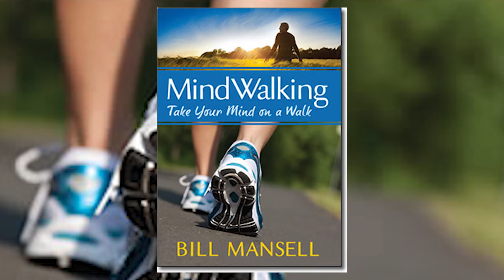Leading an Extraordinary Life: A Healing Journey | Level Up with Dan Chiodo | Episode 28 Cindy Moore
Leading an Extraordinary Life:  A Healing Journey

We can be healthy and vibrant at any age

I.  It Started With Celery Juice
     A.  Cindy's journey out of pain and illness began with celery juice and books by Anthony William
     B.  Once she started with celery juice, a plant-based diet soon followed
     C.  Within a week, she put away her cane

II.  Plant Based Diet
     A.  You won't miss the sugar, fat, etc. once you learn use seasonings and herbs
     B.  You can make any food amazing
     C.  You would think that "plant-based" means salads every day, but it doesn't
     D.  Her health is so much better, she intends to always eat plant-based

III.  Beyond Self: Cindy's progression
     A.  First, she began improving herself with a plant-based diet
     B.  Then she began to look outward to others
     C.  Raised her awareness of health for self, for others, for the planet
               1.  Eliminated plastics
               2.  Eliminated chemicals

IV.  Fully Accepting Self
     A.  Need to first take care of self to get to concern for others
                1.  Before you can love others, you have to love yourself
                         a.  We lose some of that self-love in teenage years
     B.  Behind your greatest fear is your greatest gift
     C.  Has recently rediscovered talents and hobbies from childhood and younger years
                1.  Started writing, and now writs two blogs
                2.  Challenged herself to do something new every day

V.  Follow Your Passion and Everything Else Will Take Care of Itself

Listen in and Level Up as Dan interviews some of the best and brightest entrepreneurial minds!

Whether you are a solo-preneur, a young professional, a seasoned professional in a small company, or a larger one—you will learn so much as you listen to people who have experiences that can help you think about what you do and how you might do it better.

As you listen to some of our guests, you may know someone who has a story to tell. Maybe it’s you! Join us for the next podcast and listen to our impressive library of guest speakers from all walks of life.